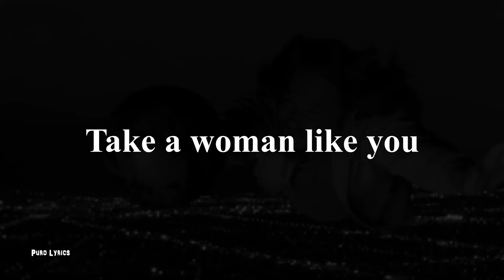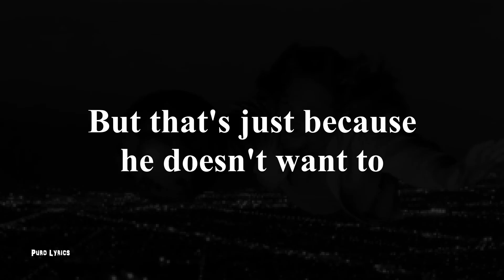Bob Dylan - The Man In Me [with lyrics]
Year: 1970

Bob Dylan - The Man In Me

The man in me, will do nearly any task
And as for compensation, there's a little he would ask
Take a woman like you
To get through, to the man in me

Storm clouds are raging, all around my door
I think to myself, "I might not take it anymore"
Take a woman like your kind
To find, the man in me

But, oh, what a wonderful feeling
Just to know that you are near
It sets my heart a-reeling
From my toes up to my ears

The man in me will hide sometimes, to keep from being seen
But that's just because he doesn't want to, turn into some machine